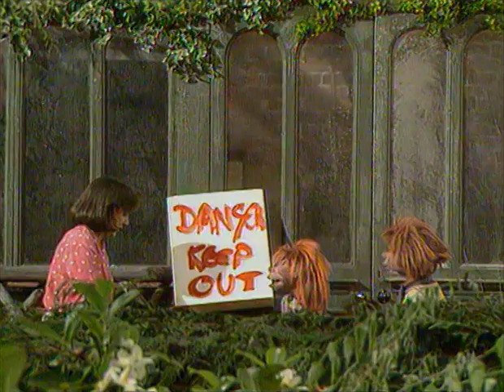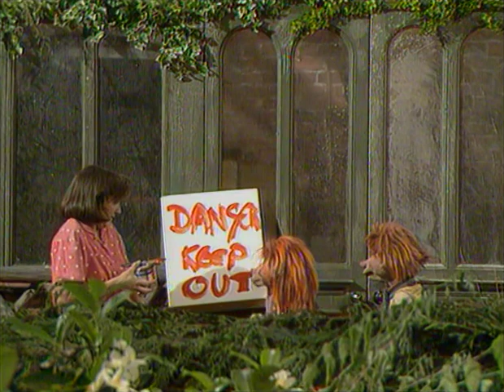The Riddlers: Mossop The Hero (1991)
© ITV/Yorkshire Television.

Featuring Victoria Williams as Marjorie Dawe, Richard Robinson as Mossop and Middler, and Mike Gallant as Tiddler. Music by Neil Innes, and script by Rick Vanes.